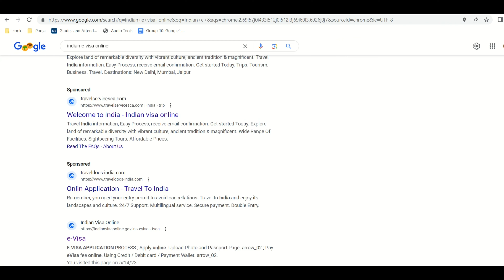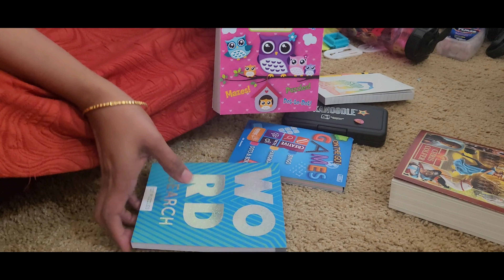The Best Traveling Tips for Kids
Traveling with kids can be tricky! What did we pack for the kids of different ages and how did we travel with them?
The video covers everything you need to know for packing and travel tips. From applying for e-visas
 to preferable seating options to packing according to a checklist, the video covers a lot! So, make sure you watch till the end.

SHOW US LOVE BY LIKING, COMMENTING ON, AND SHARING ALL OUR VIDEOS!! WE HOPE YOU ENJOY!
0:00 Intro
0:19 Emotionally Prepared
0:58 Documentation
1:31 Flight Layovers
1:56 Make a List & Check it Twice
2:10 Flight seating
2:56 Food
3:53 Toys
4:51 Advise to the Parents
5:49 Kids' energy
6:22 Toddler/infant's travel essential-1
6:43 Toddler/infant's travel essential-2
7:26 Toddler/infant's travel essential-3
8:03 First-aid bag
8:30 Outro